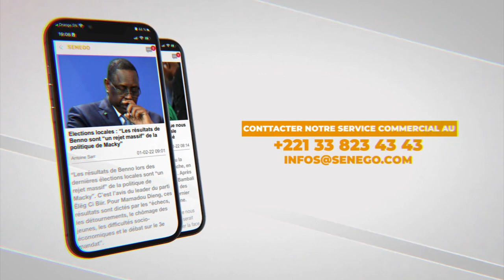AMBIANCE CHEZ LES LIONS A LA ZONE MIXE